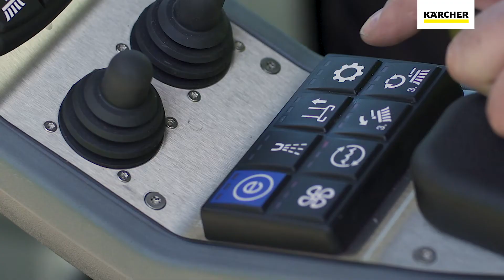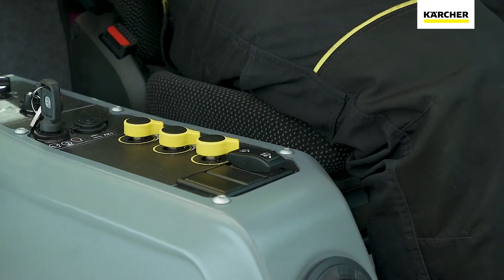MIC 42 comfortable through the environmental zone 1920x1080 10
Nuestra barredora vial MIC 42 impresiona a los jefes de obra, conductores y empleados de talleres. Con la unidad de potencia compacta de 42 CV con motor diésel que se mantiene por debajo de las normas de emisiones de escape Stage V de la UE y el filtro de partículas diésel, dominará todas las tareas en las zonas del centro de la ciudad.